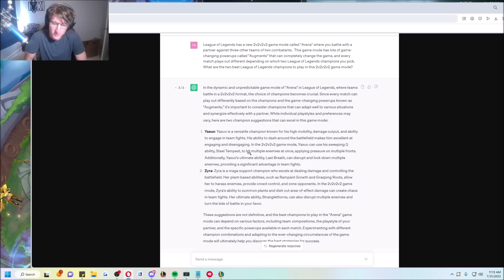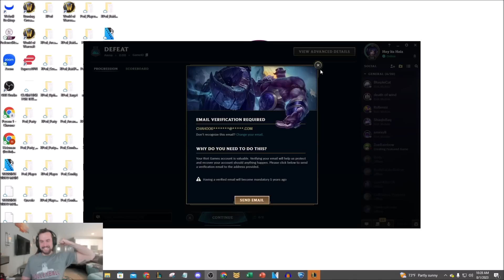We Asked ChatGPT Ai for the BEST 2v2 Team Comp... This is what it told us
League of Legends Season 13 Arena Zyra and Yasuo gameplay!